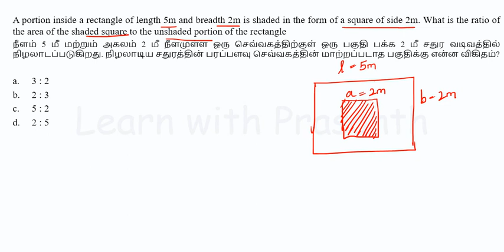Maths Practice Series - TNPSC & Railways | தமிழில் | Set - 12 | Daily Series @ 9pm | In 10 Minutes